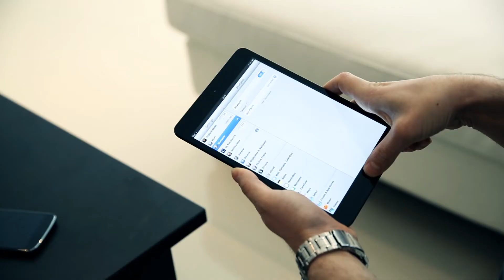Systém domácího kina SC-HTB170